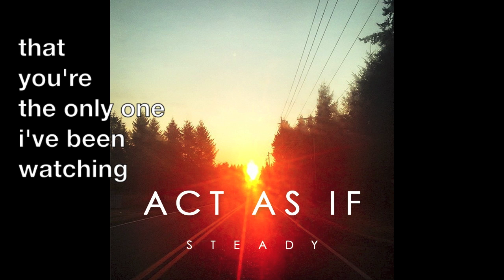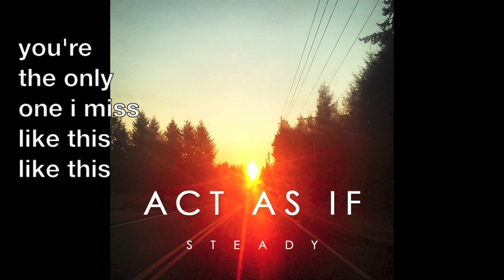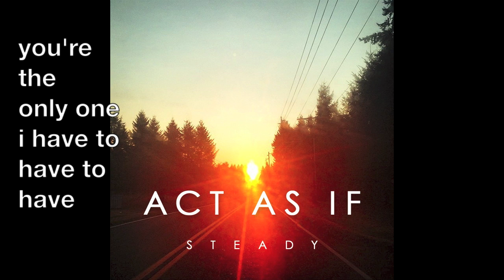Act As If - Anchored at Sea [LYRICS]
- Get "Anchored at Sea" on iTunes!